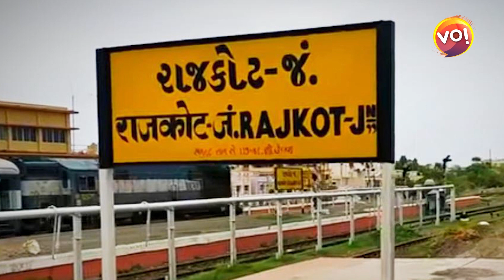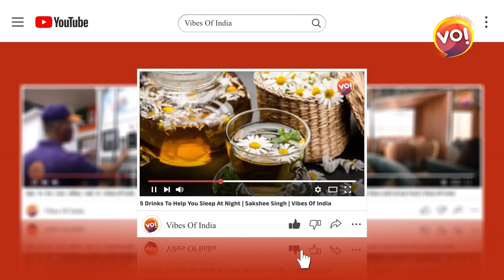રાજકોટમાં રક્ષાબંધન પૂર્વે બહેને પોતાના વહાલા ભાઈની જિંદગી આ રીતે બચાવી | Imran Dal | Vibes Of India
રક્ષાબંધનના દિવસે ભાઈની રક્ષા માટે બહેન રાખડી બાંધે.  ભાઈના લાંબા આયુષ્ય માટે પ્રાર્થના કરે. ભાઈ પોતાની લાડકી બહેનને કોઈ કિંમતી ભેટ આપીને રાજી કરે. પણ રાજકોટમાં રક્ષાબંધન પહેલાં એક બહેને એવી સોગાદ આપી કે ભાઈને નવું જીવન મળી ગયું. રાજકોટના વાસાવડ ગામમાં રહેતા 32 વર્ષીય ભરતભાઈ મકવાણાની બંને કિડની ફેઈલ થઈ ગઈ. તેમનાં બહેન મદદ માટે આગળ આવ્યાં.  કંઈ પણ વિચાર્યા વગર તેમણે પોતાના ભાઈની જિંદગી બચાવવાનું નક્કી કરી લીધું.

Voice Over: Imran Dal
Camera Person: Krunal Kanodiya
Video Editor: Darshan Prajapati
Graphics: Imran Dal